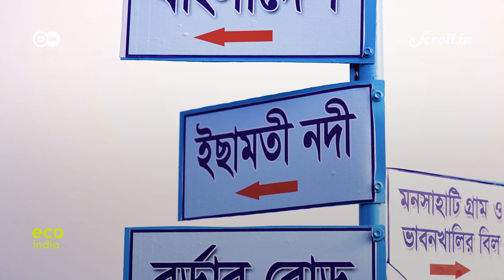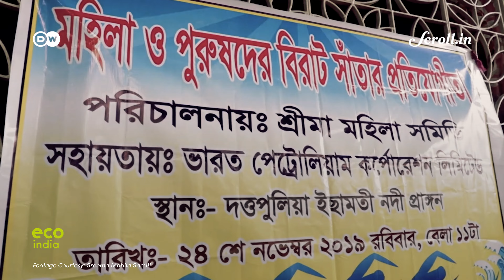Eco India: What is causing a decline in fish varieties in the rivers of Bengal?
The Ichamati river in West Bengal has seen a significant decline in fish stocks due to infrastructure projects and agricultural activities. But one environmental activist has a revival plan.

Credits:

Supervising Producer: Nooshin Mowla
Field Producer and DOP: Pratik Chakraborty
Video Editor: Sujit Lal
Producer & Script: Ipsita Basu
Production Assistant: Aakriti Thatal
Voiceover: Soundarya Jayachandran
Executive Producer: Sannuta Raghu